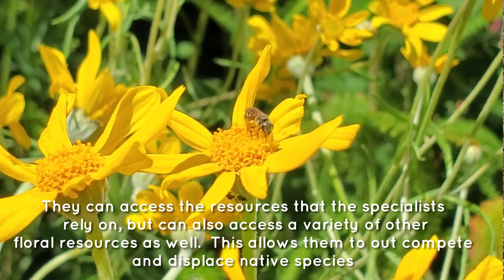Everything You Know About Bees Is Wrong!!!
This is a video I've been meaning to make for quite a while now and even then I feel like I could go much farther in depth about certain things, but I hope people learn some things they didnt know before from this and it gives more people more perspective/context on bees and how we can help them.